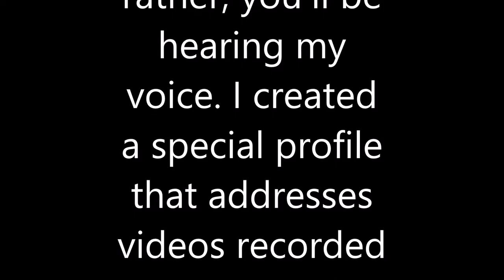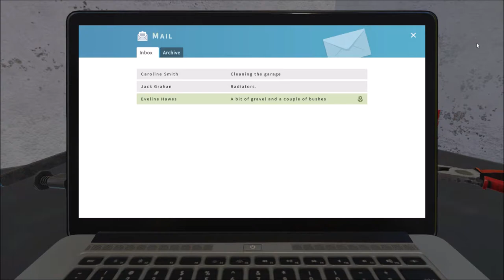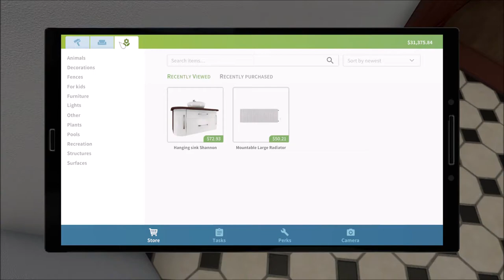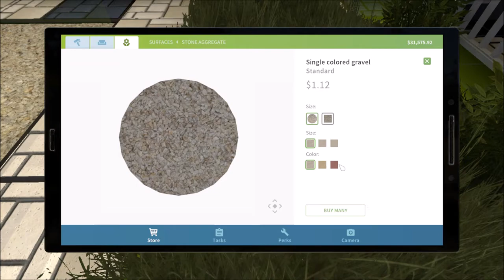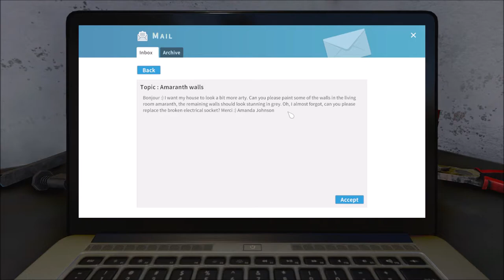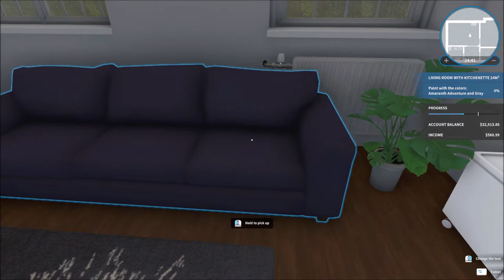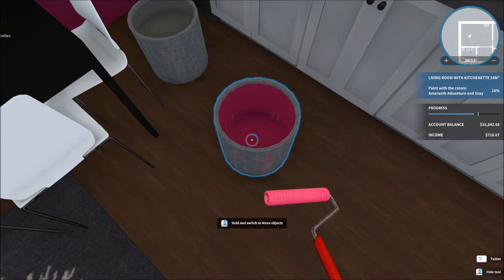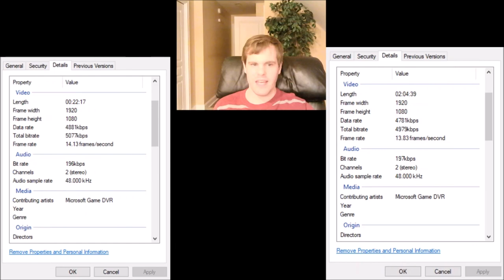House Flipper Episode 1: The First Day On The Job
This is the first video that I had to record with Microsoft Game DVR due to OBS being uncooperative.